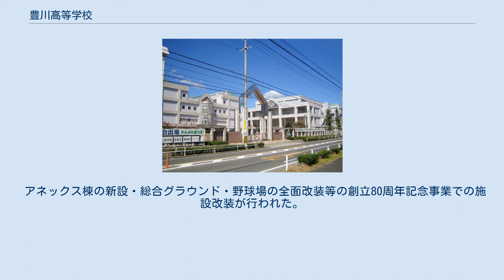豊川高等学校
豊川高等学校（とよかわこうとうがっこう）は、愛知県豊川市末広通一丁目にある私立高等学校。
通称は「川高」（かわこう）。
 曹洞宗寺院である豊川稲荷を母体とした旧制中学校相当の僧侶の夜間中等教育機関として創立された。
一般子弟にも開放されており、東三河には旧制中学校が県立の3校（豊橋中、豊橋第二中、成章中）と私学の同校しか存在しなかったため、男子の中等教育機関として地域社会に貢献した。
 学制改革直後は、附設の豊川中学校を持っていたが、中学卒業後の県立高への流出が目立ったため廃止した。
1970年代に教育困難校として新聞に取り上げられたこともあった。
 1980年代後半に長野県の篠ノ井旭高校再建で名を馳せた若林繁太を校長に迎え、大規模な改革が行われた。
退任後も特進コース新設等で、単願者の増加が見られた。
 スポーツ選抜クラスも設置されており、総合グランドではサッカー、ラグビー等の公式戦が行われることもある。
 かつては、寺院子弟向けに、豊川稲荷専門僧堂で修行しながら定時制課程に通学するコースが設置されていた。
また、商業科や通信制課程も存在した。
 「宗教的精神（仏教精神）に基づいて、高潔な人格と強い信念を有する良識豊かな社会人を育成する」となっている。
 「和敬、信愛、利他、報恩」となっている。
 沿革節の主要な出典は公式サイト 生徒自ら選択可能な柔軟なカリキュラムによる学力の向上と、個性的な行事、文武両道を目標とする部活動が主な特色である。
 学校の母体が豊川稲荷と言う事もあり、宗教の授業が週1回卒業するまでどのコースでも取り入れられている。
 学校の敷地内に宗教の授業で使用する専用の座禅堂がある。
 「寒巌禅師発願文」(かんがんぜんじほつがんもん)という教えを生徒全員が暗記し、生徒全員が書ける唱えられる状態になる。
 　　　　　　　　　　 Bordeaux：ボルドー（エンジ色）をテーマカラーとしている。
 ブレザーを着用する。
 豊川高校のスクールカラーボルドーをキーカラーに、伝統を表すミックスグレー、実りを表すベージュ、連帯を表すホワイトを配色したオリジナルのLOCHCARRON（ロキャロン）社製タータンチェックを用いている。
 オールナイトウォーク 愛知県民の森から同校までの42.8キロを夜通しで踏破する。
 豊川学園フェスティバル 学園祭。
芸能人や地元有名人などのゲストが呼ばれる野外ステージなどが催される。
課外活動の一環として渥美半島で採取された砂鉄からたたら吹きで鉄を造る活動もしている。
 生徒会は地域との連携を重視しており、地域の行事への参加やボランティア活動、私学助成運動への参加も行っている。
 推薦入試では、面接、作文や学力試験などが課される。
 一般入試では5教科の学力試験が実施される。
 豊橋市を中心に東三河全域からの入学者が多い。
 硬式野球部、水泳部、男子ソフトボール部、駅伝部、ダンス部等の部活が全国大会出場等の成績を残している。
 硬式野球部は1946年に創部し、プロ野球選手を何人も輩出した実績がある。
2003年・2004年ともに夏の選手権愛知大会で2年連続準優勝した。
2013年・第66回秋季東海地区高校野球大会にて準優勝し、2014年・第86回選抜高等学校野球大会で甲子園に初出場。
ベスト4に進出した。
なお前年の2013年・第85回記念選抜高等学校野球大会では21世紀枠の最終候補（東海地区）に選ばれていた。
 水泳部は男子が2012年総体で初めて全国制覇(種目別総合得点1位獲得)を成し遂げる。
さらに2013年、2014年総体では男子が3連覇を達成。
女子水泳部も2013年総体では男子水泳部に続き創部初の全国制覇(種目別総合得点1位獲得)を遂げた。
女子水泳部は2014年総体も優勝し2連覇を達成。
2013年総体に続き2014年総体も男女アベック優勝を果たした。
 男子ソフトボール部は複数回全国大会出場の実績がある。
最高成績は2006年総体全国3位。
 女子駅伝部は2007年の全国高等学校駅伝競走大会で創部2年目にして上位入賞を果たし、2008年・2009年・2011年・2013年には優勝している。
2013年大会では歴代2位の好タイムで史上最多の...